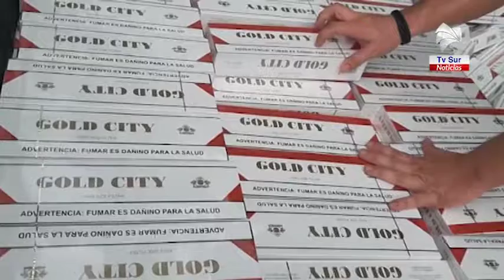Interceptan cargamento de 4 5 millones de colones en cigarrillos